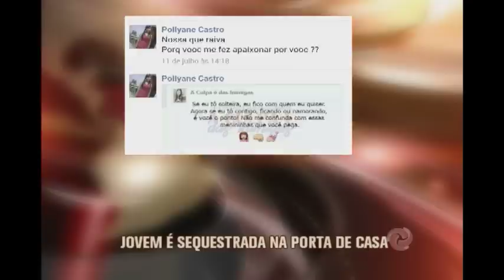Jovem é raptada na porta de casa e está desaparecida em Contagem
Uma família de Contagem, na Região Metropolitana de BH, está chocada com o desaparecimento de uma jovem, de 20 anos, no começo desta semana. Segundo os parentes, ela foi arrastada por um homem para dentro de um carro e não foi mais vista.